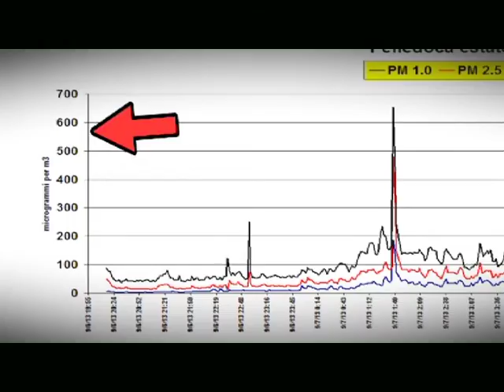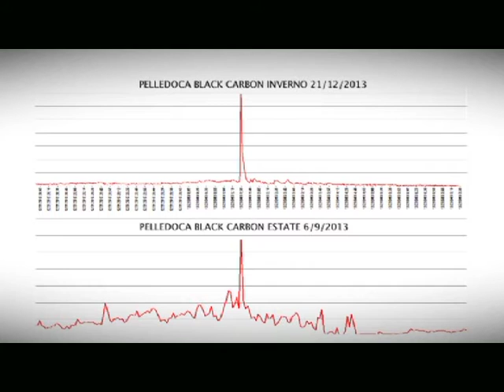Misurazione polveri sottili in discoteca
Questo esperimento effettuato presso il discobar PELLEDOCA di Milano, ha evidenziato come anche in estate, quando il locale viene aperto completamente all'ambiente esterno, restano molto alte le concentrazioni di Black Carbon, la componente più tossica  e cancerogena del fumo di sigaretta.
L'esperimento è stato effettuato anche grazie alla preziosa collaborazione dei nostri amici delle IENE e da Lisa Dalla Noce.